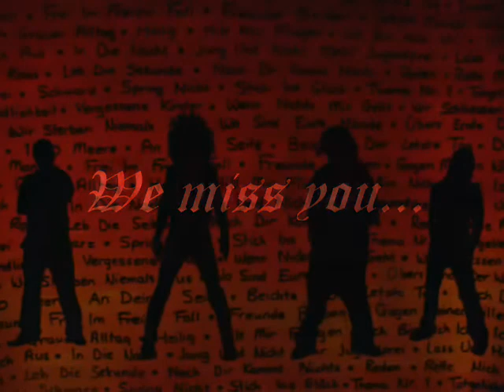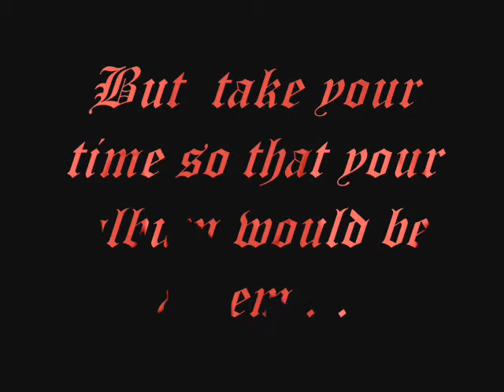Tokio Hotel - We miss you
Yes, we miss them, but they need time away from rhinestones, sequins, delirious crowds and hysterical "fans" who hunt them... to make the best album they can

suppressed by all of my childish fears
because your presence still lingers here

and i've held your hand through all of these years

you used to captivate me
by your resonating light
but now i'm bound by the life you left behind

and though you're still with me